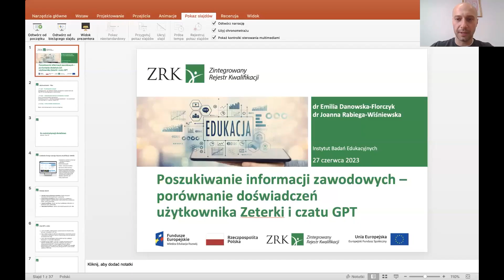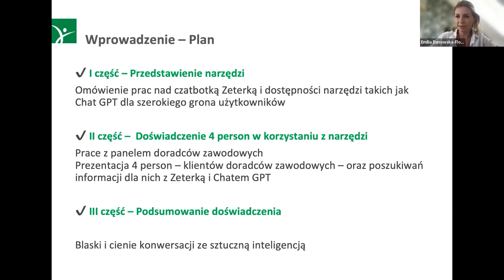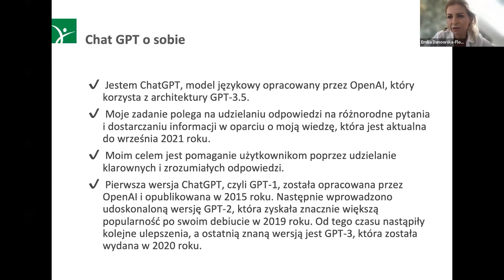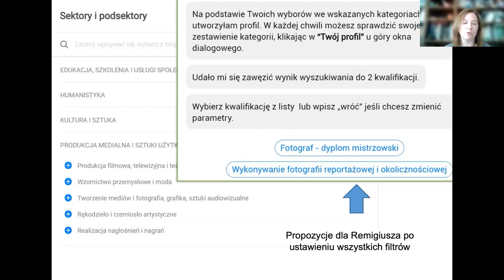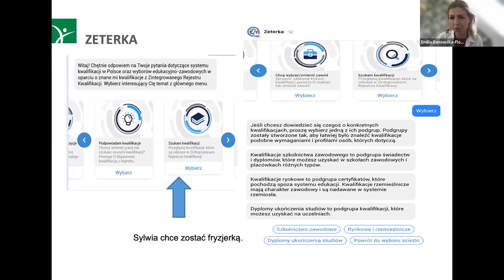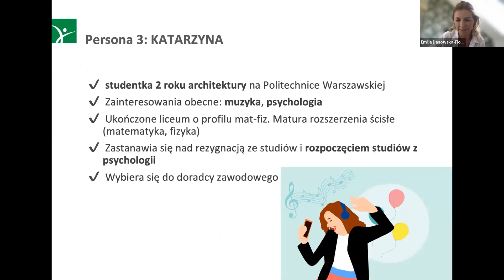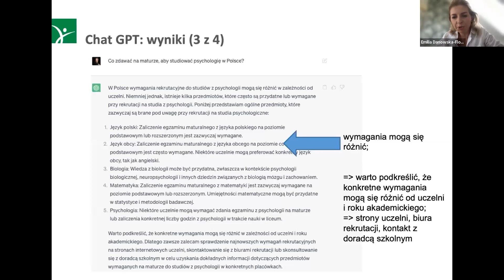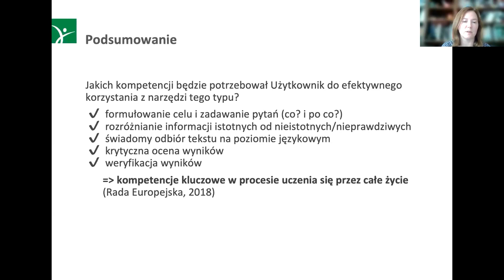Poszukiwanie informacji zawodowych – porównanie doświadczeń użytkownika Zeterki i czatu GPT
Zapraszamy do zapoznania się z wystąpieniem dr Emilii Danowskiej-Florczyk i dr Joanny Rabiegi-Wiśniewskiej, które przybliżają działanie narzędzi bazujących na tekstowym interfejsie komunikacji: czatbotki Zeterka (czatbota opracowanego w projekcie ZRK) i czatu GPT.